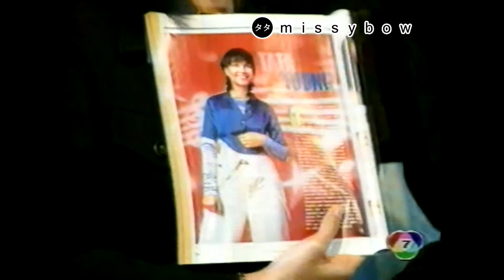TATA Young - นา นา น่าดู : ทาทา ยัง | 25 most influential trendsetters in Asia in 1998 | ปี 2541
ทาทา ยัง กับตำแหน่ง 1 ใน 25 คน ผู้มีอิทธิพลที่สุดของเอเชีย จากนิตยสาร Asiaweek
one of 25 most influential trendsetters in Asia in 1998

โชว์เพลง
- เพลง One Night Only
- เพลง หมั่นคอยดูแลและรักษาดวงใจ
- เพลง ติดอยู่ในหัวใจ

ออกอากาศทางรายการ นา นา น่าดู (ช่อง 7)
เดือน พฤษภาคม 2541